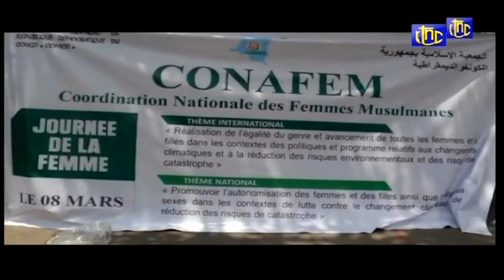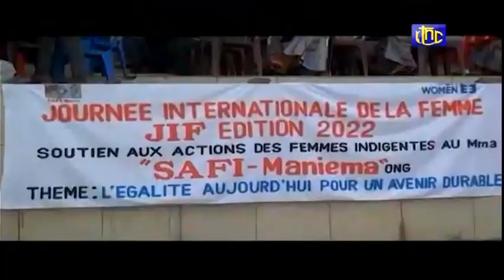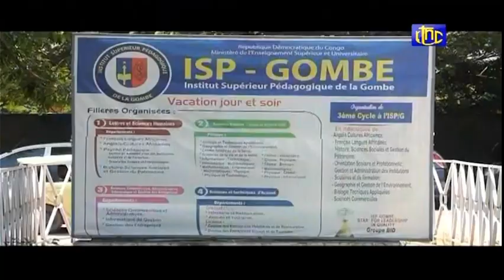🔴RDC : SUIVEZ LE GRAND JOURNAL DE CE MERCREDI 09.03.2022 RTNC EDITION 13H30